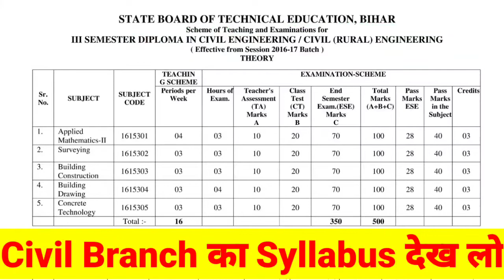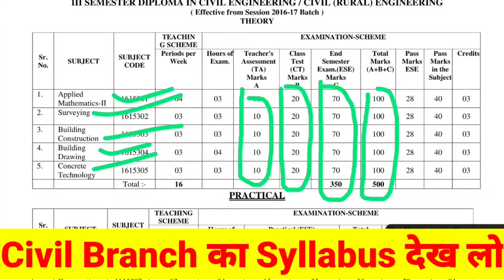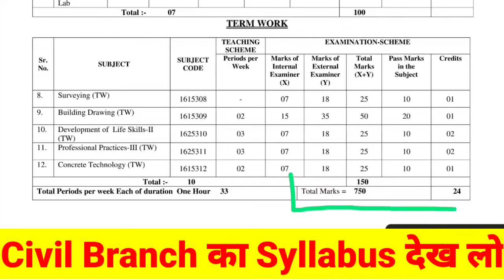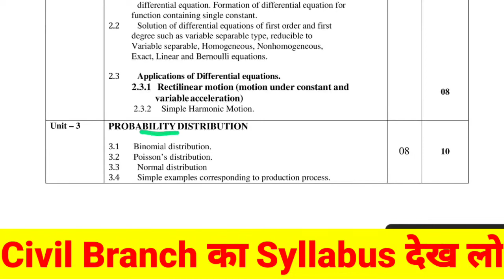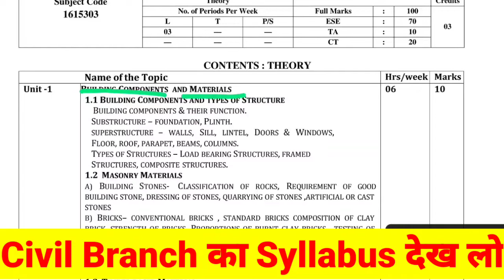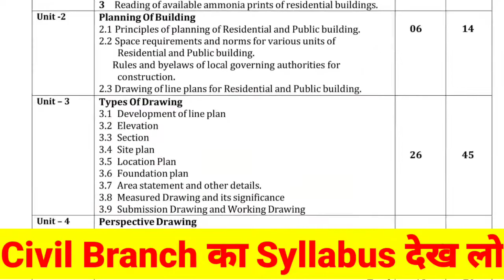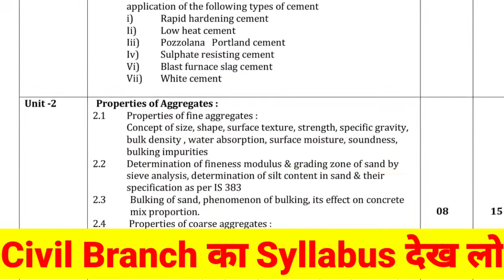Civil Branch का Syllabus देख लो | bihar polytechnic lateral entry 3rd semester civil branch syllabus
hello friends es video mai aapko bihar polytechnic lateral entry civil branch 3rd semester ka syllabus ko bataya gaya hai

1) bihar polytechnic lateral entry syllabus
2) bihar polytechnic lateral entry civil branch syllabus
3) bihar polytechnic lateral entry mechanical Branch syllabus
4) bihar polytechnic lateral entry electrical branch syllabus
5) bihar polytechnic lateral entry electronics branch syllabus
6) bihar polytechnic lateral entry computer science syllabus
7) civil branch syllabus lateral entry
8) mechanical branch syllabus lateral entry
9) electrical branch syllabus lateral entry
10) electronics branch syllabus lateral entry
11) computer science syllabus lateral entry
12) engineering graphics bihar polytechnic lateral entry syllabus